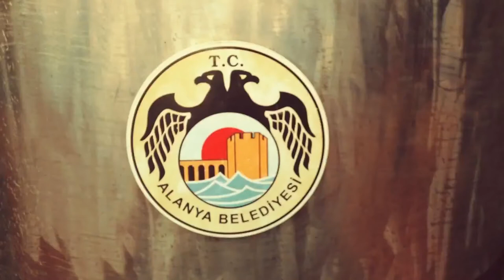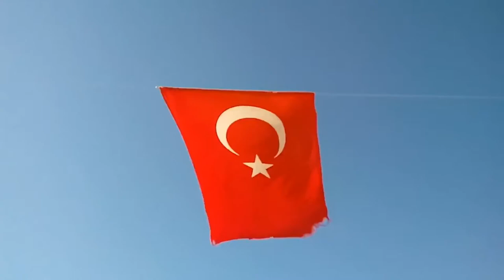Alanya. 2020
Sonntag Morgen